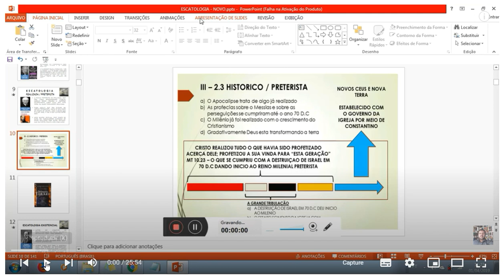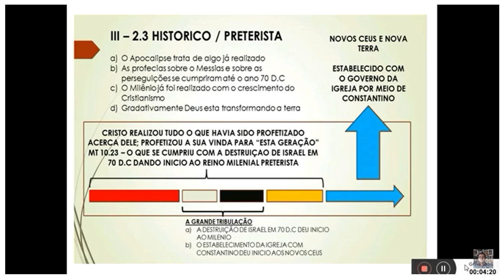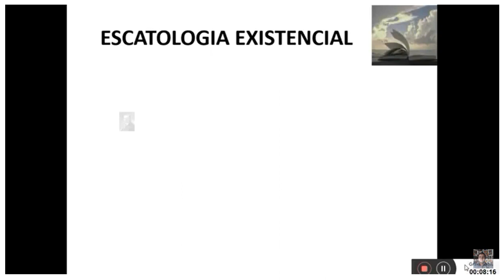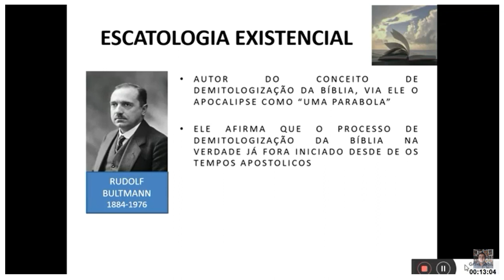9 | INTERPRETAÇÕES ESCATOLOGICAS | CURSO COMPLETO ESCATOLOGIA BÍBLICA - Prof. José Edmílson Jr.